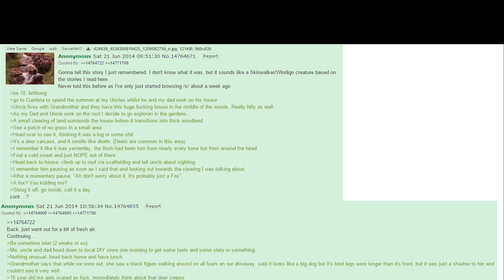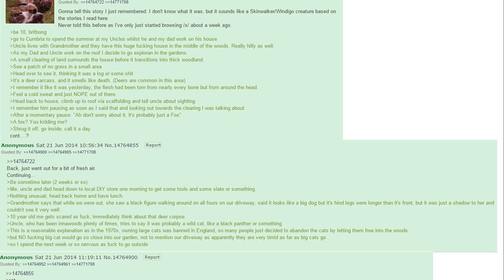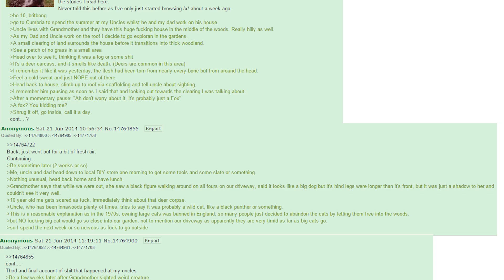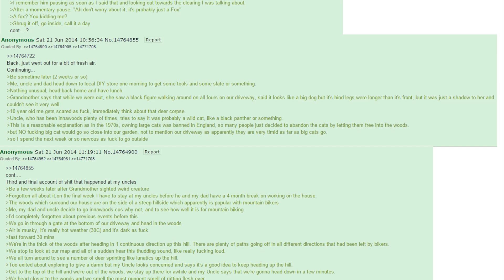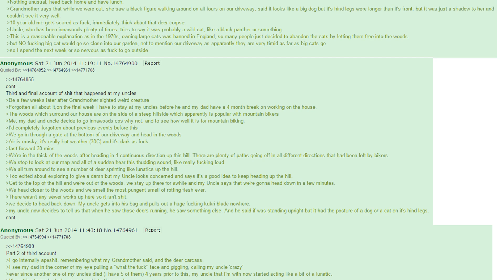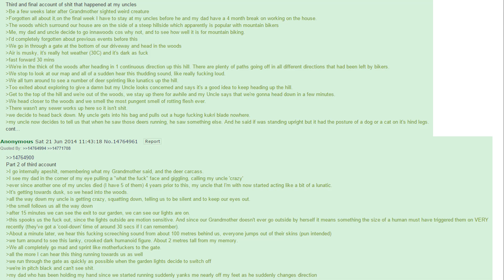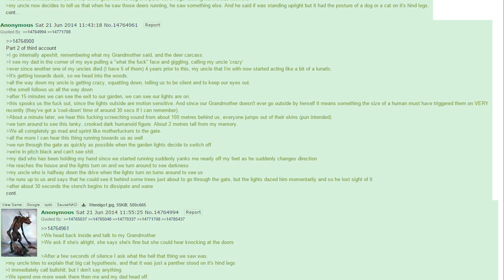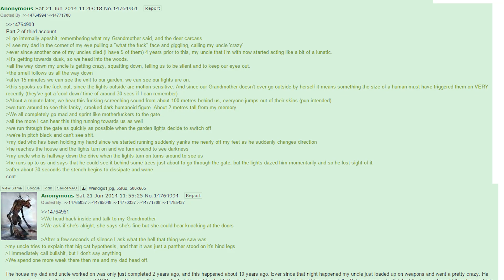My Uncle And The Skinwalker | Scary Greentext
This little secret stays between op and his uncle 👀